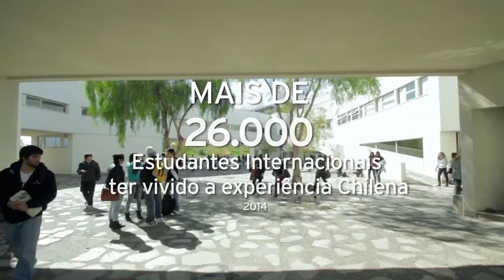Estuda no Chile - Learn Chile (versão curta)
O Learn Chile é um consórcio de 23 instituições chilenas de educação superior que trabalham juntas – com apoio do Governo do Chile – para promover que mais estudantes estrangeiros escolham nosso país para viver a maravilhosa experiência de estudar no exterior.

Por que estudar no Chile?

• O Chile é um país comprido e estreito localizado na América do Sul. Temos uma grande diversidade de paisagens e climas: em poucos dias é possível conhecer o deserto mais árido do mundo em Atacama, as belíssimas praias de Viña del Mar, as brancas montanhas nevadas de Antillanca e a mágica Patagônia.

• Temos estabilidade social e econômica; estamos no topo do ranking de conectividade da América Latina.

• O Chile é o país mais competitivo e inovador da América Latina. Também somos líderes em transparência e qualidade de vida na região.

• Temos uma grande e diversa oferta educativa.

• Mais de 17000 estrangeiros estudaram no Chile em 2013

• Convênios com universidades dos cinco continentes

• Programas de mobilidade flexíveis e variados

• Cursos de espanhol e cultura latino-americana

• 97% dos estudantes estrangeiros recomenda estudar no Chile

• Nosso país é o destino ideal para estudar de maneira segura, melhorar suas oportunidades laborais e viver uma experiência inesquecível no sul do mundo.